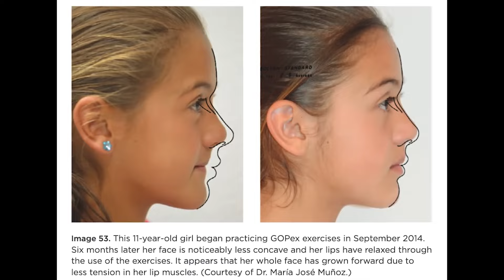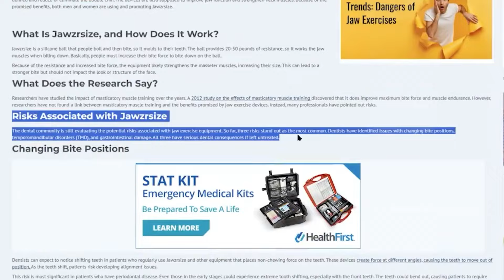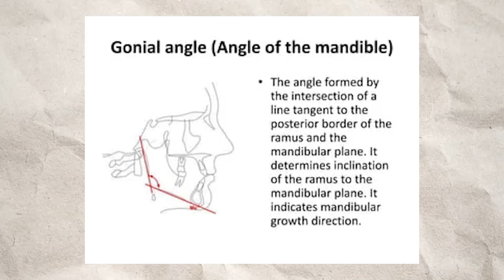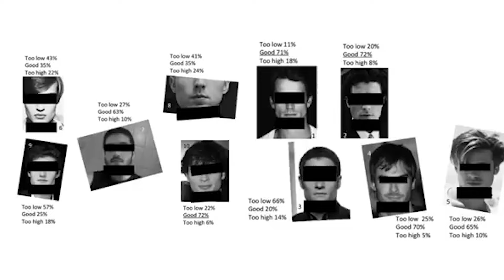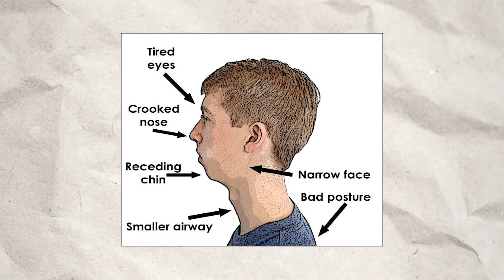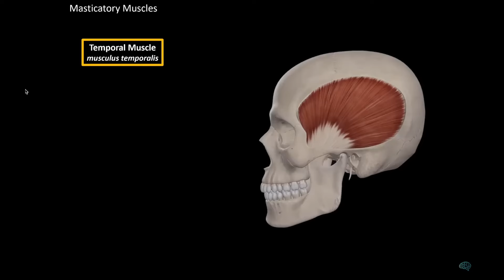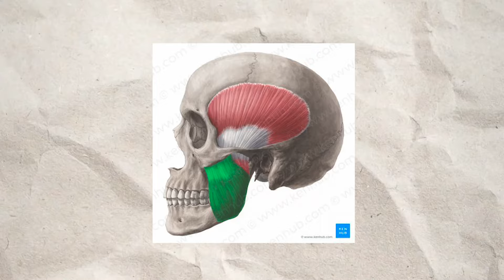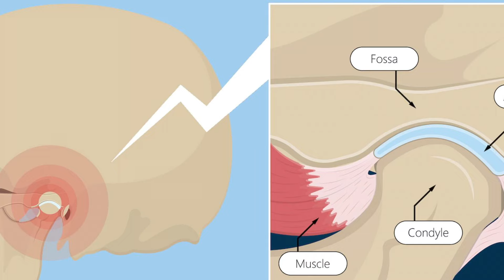I Used Jaw Trainer for 30 Days (Here is the Result) | মুখের জ-লাইনকে আকর্ষণীয় করুন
In today's video, we will learn how to get a sharp Jaw line. How To Reduce Facial Fat | Face Fat Loss Exercise | No More Chubby Cheeks